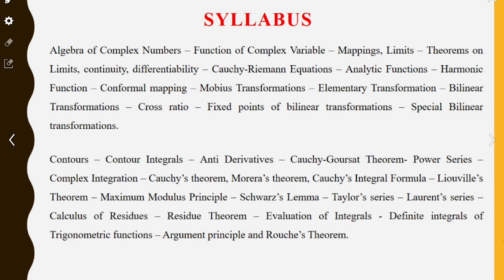UGTRB 2023: MATHS - UNIT VII - COMPLEX ANALYSIS (FUNCTION OF COMPLEX VARIABLE)